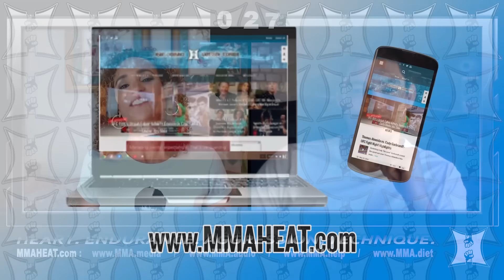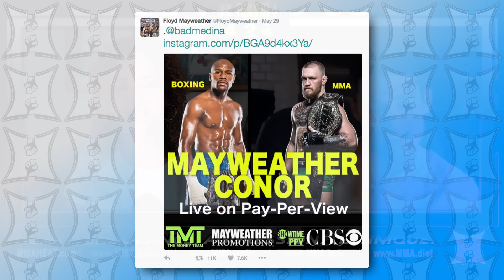MMA H.E.A.T. Podcast #78: Garbrandt KOs Almeida + Stephens Beats Barao; Floyd vs Conor For Real?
On this edition of The MMA H.E.A.T. Podcast With Karyn Bryant, Karyn and UFC Welterweight Alan Jouban react to the action that went down at UFC Vegas, where Cody Garbrandt kept his undefeated record intact by knocking out the formerly undefeated Thomas Almeida in the main event. They also discuss Jeremy Stephens' win over former Champ Renan Barao, Rick Story vs Tarec Saffiedine, Lorenz Larkin vs Jorge Masvidal and Sara McMann's win over Jessica Eye. Karyn and Alan also share their thoughts on the "fight poster" featuring Floyd Mayweather and Conor McGregor and the two upcoming title fights at UFC 199.